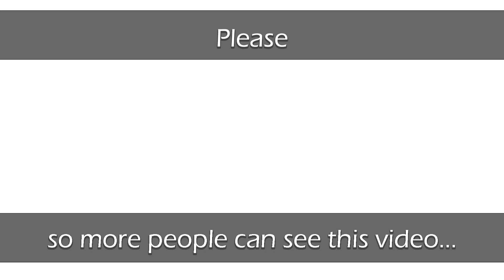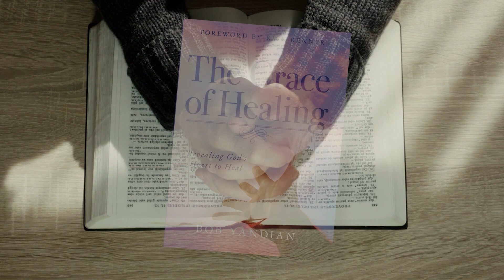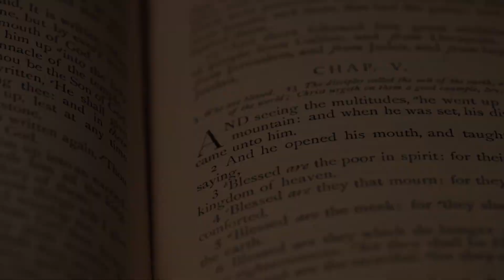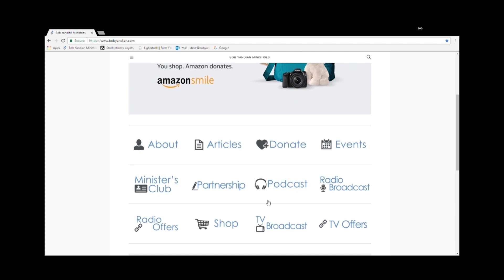The Healing Lamb 5 - Student of the Word 1366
We have been given authority in the name of Jesus, to use His name and to do things in his name. There is a difference between authority and power, and authority is much greater. Join Pastor Bob for this 5th part of The Healing Lamb and learn about our authority.